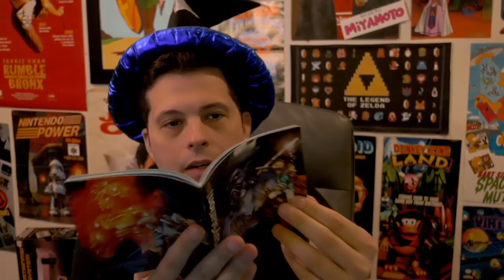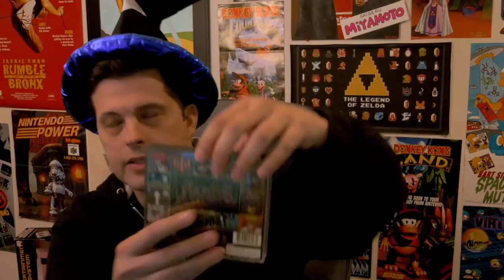Final Fantasy V (Part 2) Mike Matei Live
Final Fantasy V Part 2 - I have never played through this game before but I'm having a great time with it. The job system is endlessly fun to mess around with. Feel free to drop your advice about the game in the comments.

Have a game you'd like to see me stream?